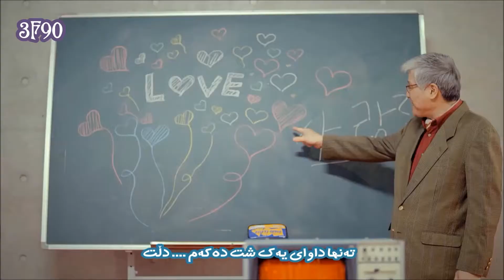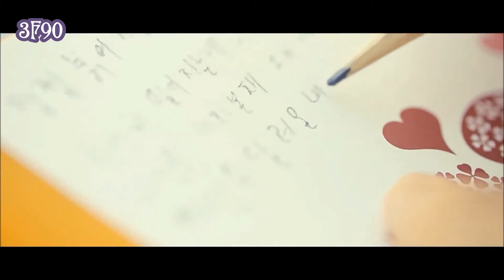INFINITE _ Man In Love _ ( Kurdish Sub )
Infinites new album called 'New Challenge', which contains fresh tracks you won't want to miss like Sunggyu's "60 sec" remade as a group version, and Woohyun's first self-composed track "Beautiful"...

on March 21st, and date for Inspirits signals the return of charismatic idol group, INFINITE!
This is their comeback as a group after 10 months, but it doesn't mean they've been staying quiet as we've seen drama activities as well as solo and subunit activities from the hardworking boys!

On March 22, a day after its comeback dates, Infinite's Man in Love was found at the top of the charts for Bugs, Naver Music, Soribada, and Melon, while ranking in the Top 10 charts of many others.
Not only was Man in Love ranked in the music charts, some of the other tracks in the album, including Still I Miss You, 60 Seconds, and more were also found in the charts.